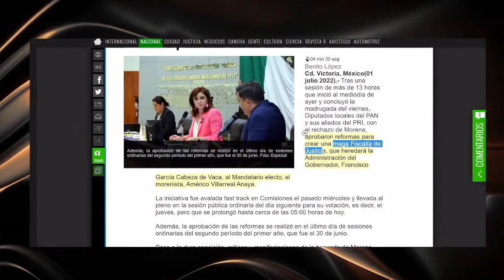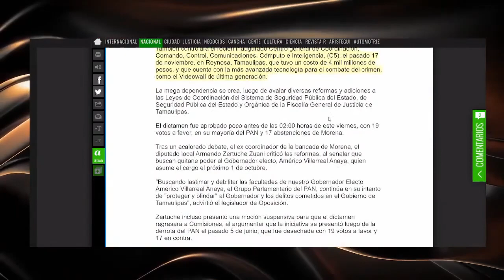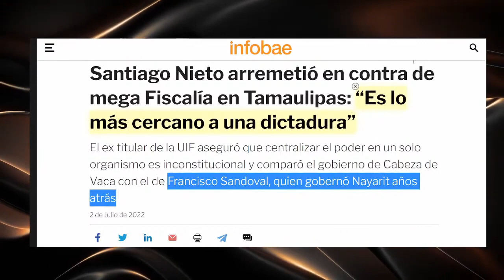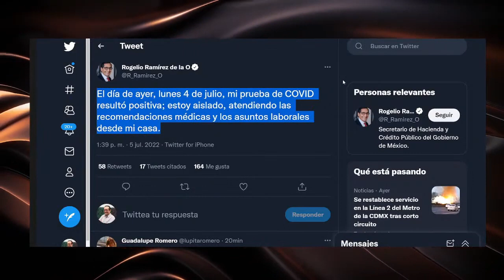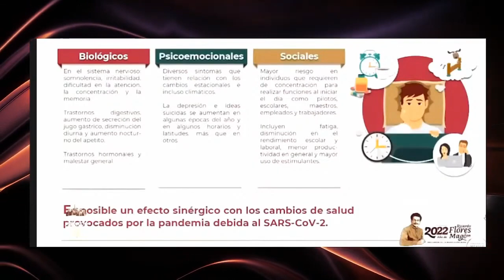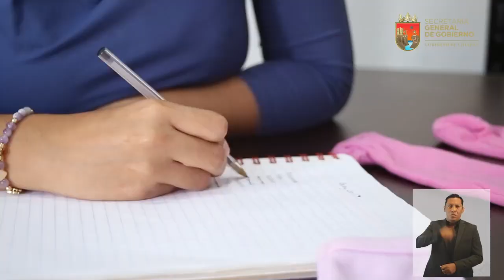ALERTA EN TAMAULIPAS! CABEZA DE VACA CREA MEGA FISCALÍA. BUSCA IMPONER GOBIERNO PARALELO